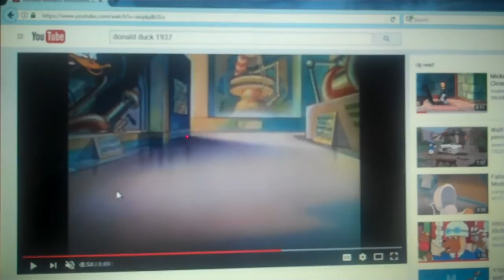Donald Duck's Sneeze of Doom